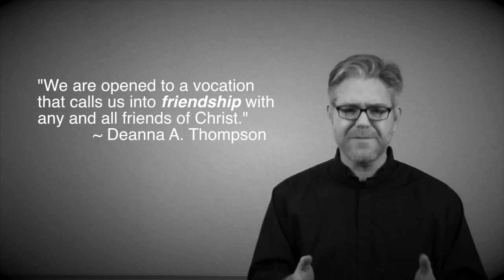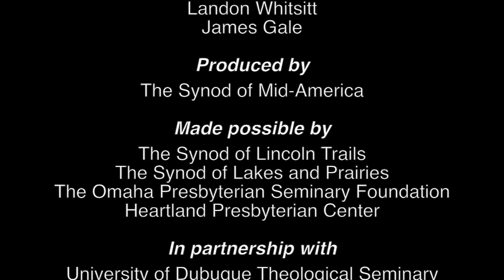Foundations of Presbyterian Discipleship 5: Blessed to be a Blessing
God has not called us to be concerned about ourselves. Our focus on Fellowship and Mission reminds us of that.